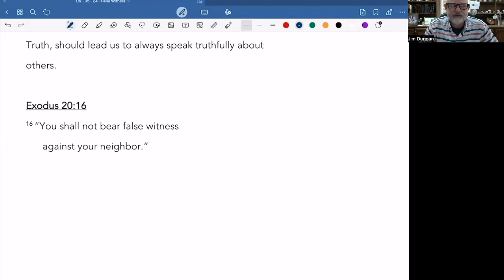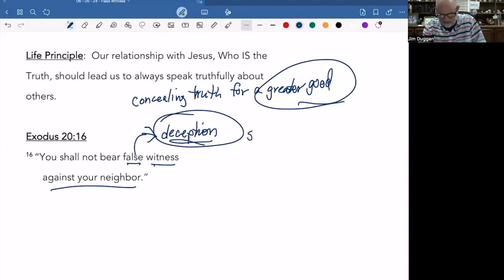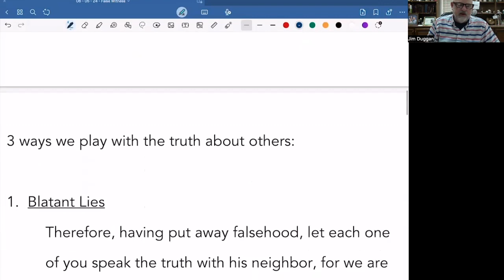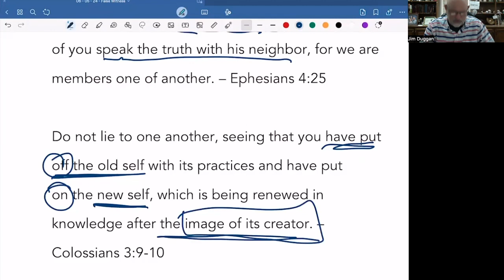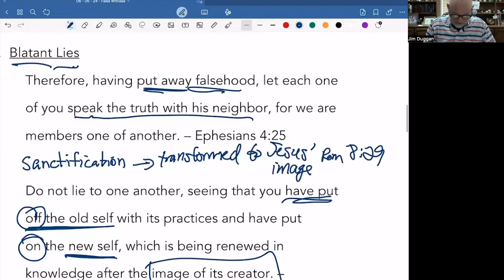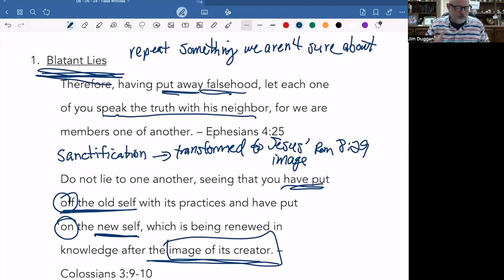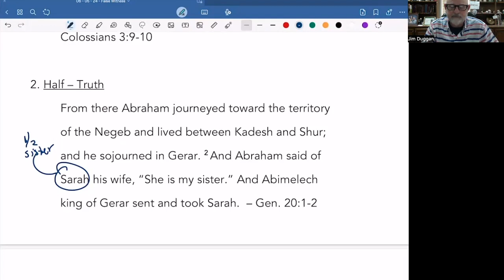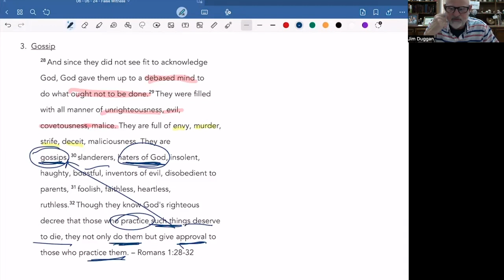06 05 24 Truthfulness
We have the opportunity to share the most important truth there is: the Gospel of Jesus Christ.  But many in the church today have lost their credibility.  Too much UNTRUTH has come from our mouths, emails, texts, and social media posts.  Unfortunately the church is know more for gossip, conspiracy theories, and passing along misinformation.  Why should the world believe us when we DO tell the TRUTH?  Today's REFRESH takes a look at why the command to be truthful is so important.